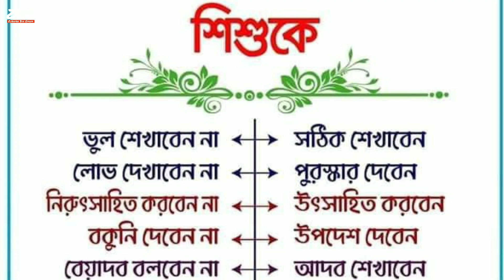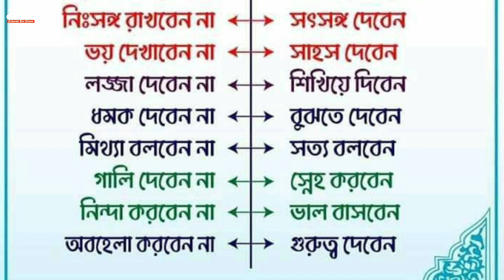বাচ্চাদেরকে যে জিনিসগুলো ভুলেও শিখাবেন না | shopne baccha dekhle ki hoy | motivational video | ZBE